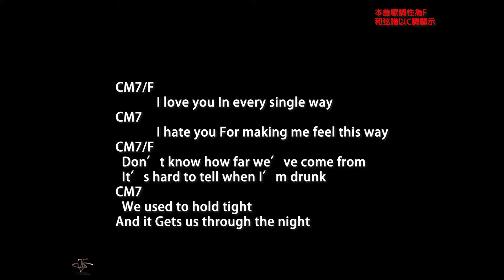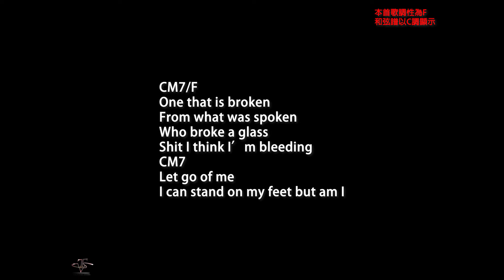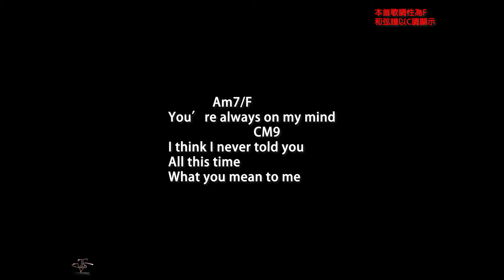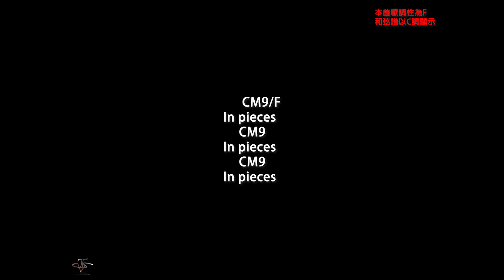韋禮安【R.I.P.】降調(降KEY) F調-伴奏-鋼琴和弦譜-純音樂-WeiBird-Red Scarf -instrumental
-想要音樂創作(寫好詞想被編作成曲、或只是清唱哼弦律想編作完整歌曲)、又或者想錄唱Cover翻唱或想為自己作個專輯的朋友都可以來信聯絡喔!錄音資訊↓↓↓↓↓:
▲ 歌 詞 ▲
I love you
我愛你的
In every single way
不管任何方面
I hate you
我恨你
For making me feel this way
害我如此痛苦

Don’t know how far we’ve come from
不知道我們經歷過多少
It’s hard to tell when I’m drunk
喝醉的時候我很難記得
We used to hold tight
我們曾彼此相擁
Gets us through the night
藉此度過漫漫長夜

你總是在我心上
I think I never told you
我想我從未告訴你
All this time
My deepest dreams
我最深藏的夢想

Save me from these fucking memories
把我從這些回憶裡救出
Hit me up so I can break free
Is it true you're better without me
沒有我你比較快樂 是真的嗎
Fuck me up and leave me in pieces
把我搞爆 讓我攤在這裡

Save me while I’m still breathing
趁我還有一絲氣息 救救我吧
Cut me up so I don’t feel a thing
把我大卸八塊 好讓我失去知覺
有我你比較快樂 是真的嗎
Cuz I don’t want to be the only
因為我不想要是唯一一個

One that is broken
徹底心碎的人
From what was spoken
都歸咎那些收不回的話
Who broke a glass
誰打破了杯子
Shit I think I’m bleeding
噢 我怎麼流血了
Let go of me
放開我
I can stand on my feet but am I
我能自個兒站起來

Always on your mind
我總是在你心上嗎
I think you never told me
我想你從未告訴我
你到底想要我怎麼做

Fuck me up so I don’t feel a thing
把我搞爆 好讓我失去知覺
Only you can push me off the deep end
只有你能把我推下深淵
Fuck me up so now I can rest in pieces
把我搞爆 好讓我攤在這

In pieces
支離破碎地
In pieces
支離破碎地
In pieces
支離破碎地

你總是在我心上
你對我多麼重要

In pieces
支離破碎地
In pieces
支離破碎地
In pieces
支離破碎地

I’M MORE SOBER WHEN I’M DRUNK
韋禮安 WeiBird